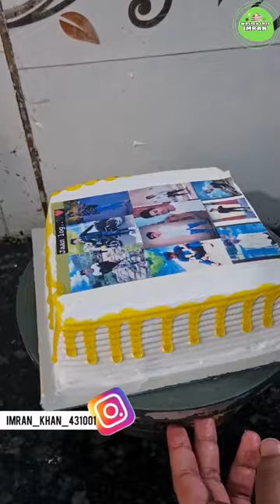fresh cream pineapple photo cake decorating ideas | photo cake design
fresh cream pineapple photo cake decorating ideas | photo cake design | masterchefimran @masterchefimran